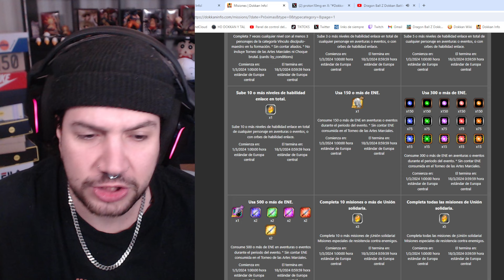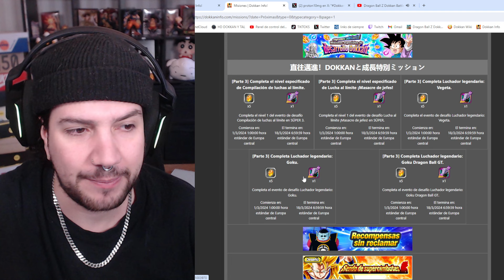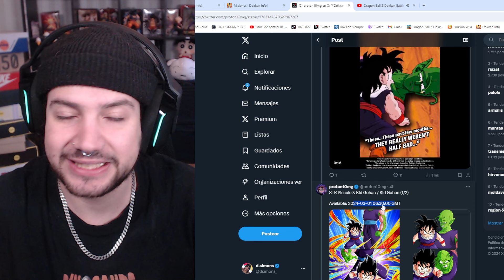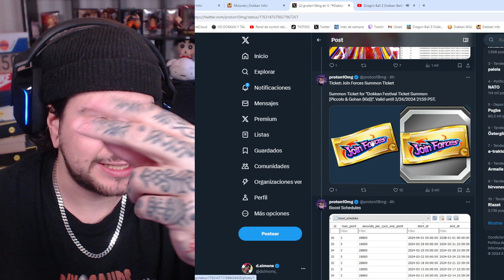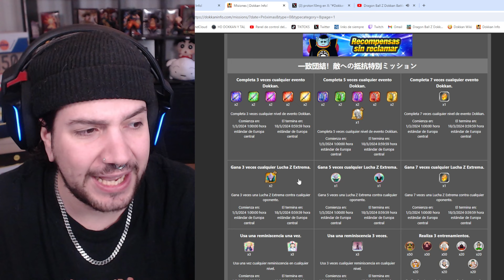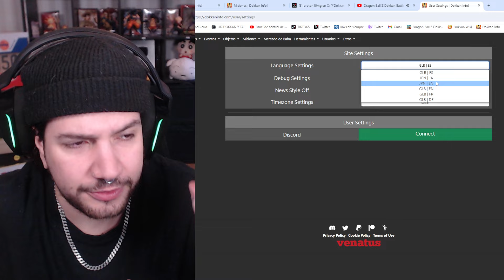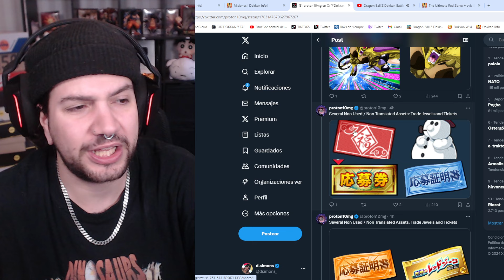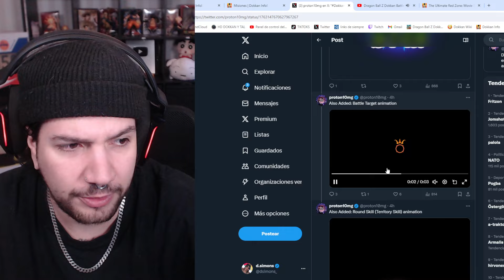MACRO DATA DOWNLOAD en la GLOBAL! NOS ADELANTAN CONTENIDO!? | Dokkan Battle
MACRO DATA DOWNLOAD en la GLOBAL! NOS ADELANTAN CONTENIDO!?